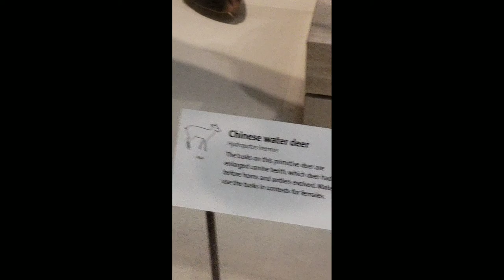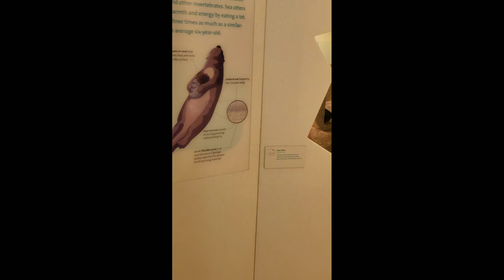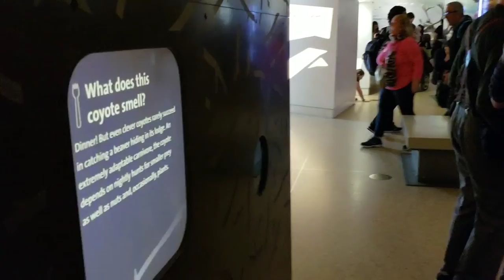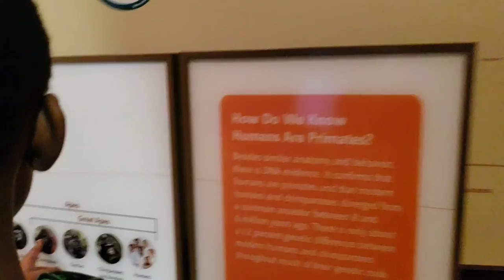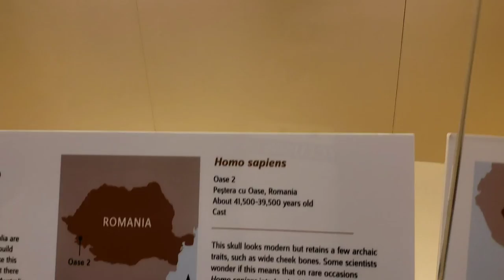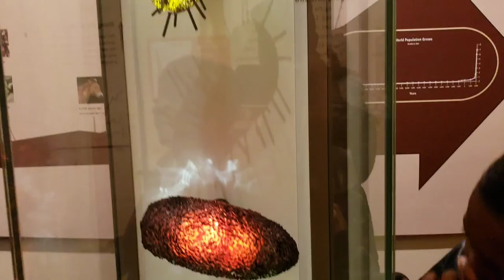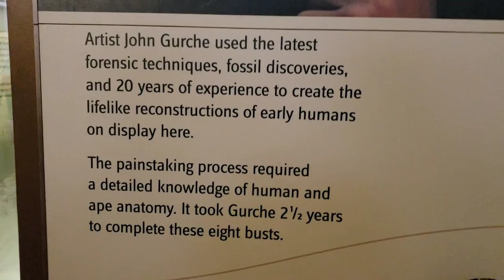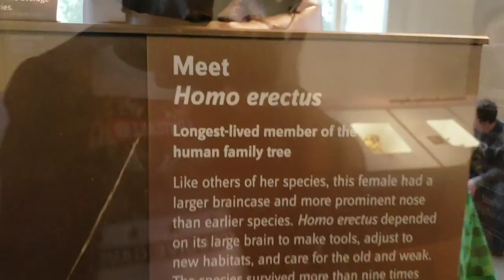National Museum Of African American History and Culture.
Enjoying the museum's with my family.